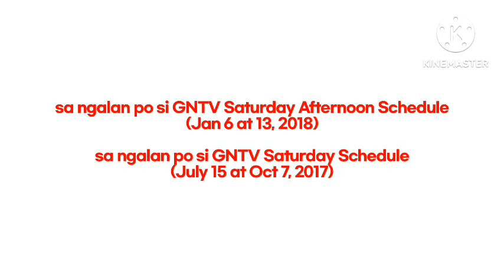GMA News TV – Saturday's Farewell